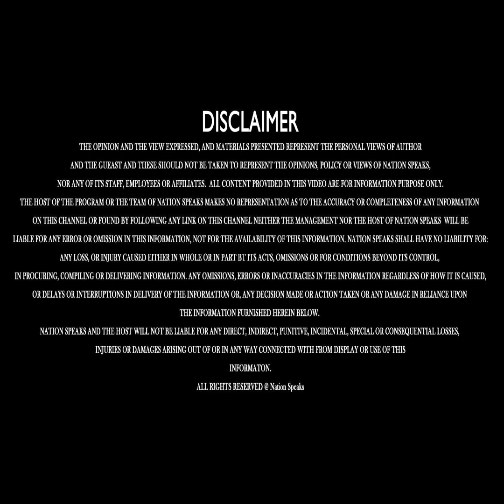हिमाचल की 5 मुख्य खबरें Latest Himachal News 2022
हिमाचल की 5 मुख्य खबरें

1 शिमला DC ऑफिस में रेड

2 सचिवालय पहुंचा करुणामूलक संघ

3 सीमेंट प्लांट बंद होने का मुद्दा

4 कहीं बर्फ कहीं धूप

5 एक्शन नही धरना जारी

Nation Speaks